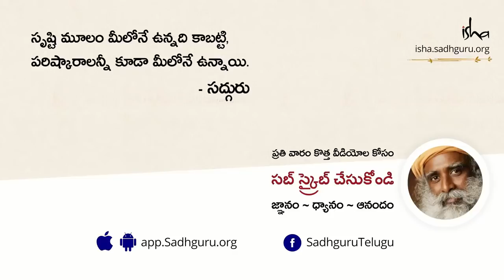అద్భుతమైన గ్లూకోస్ మీ ఇంట్లోనే ఉంది | “Yogic Superfood” Part 2 For High Energy Levels Telugu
మీ ఇంట్లో ఉన్న వాటితో మీరు శక్తిమంతంగా తయారయ్యే మార్గాలను సద్గురు సూచిస్తున్నారు. మీరు ఈ వీడియో చూసి తెలుసుకోండి.